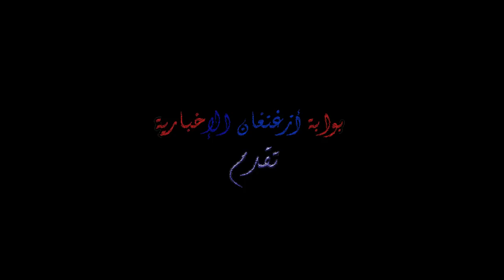حديث الاصدقاء الحلقة الثالثة